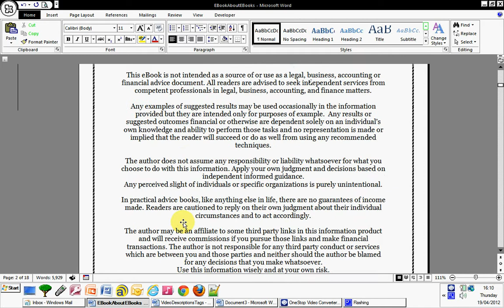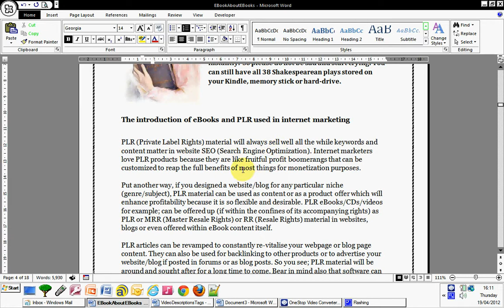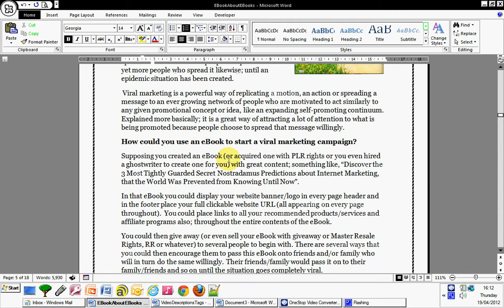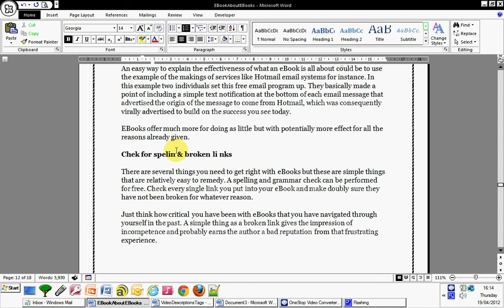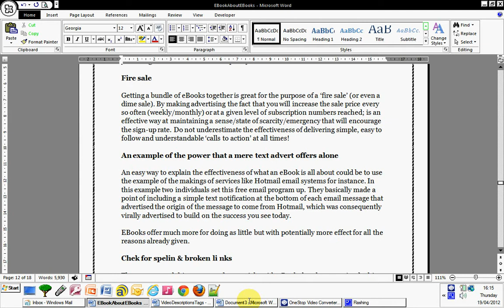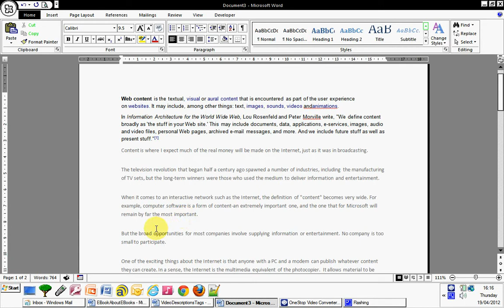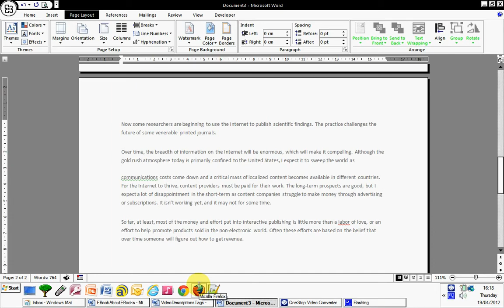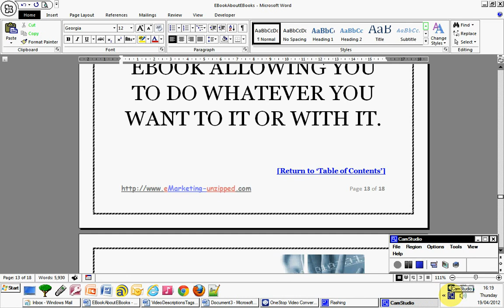How To Deal With Paragraph/ Line Spacing, Sub-Headings for EBook Creation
A quick demonstration of a few things like how to format paragraphs & chapters in your eBook by:
If you want to see the first video in this video tutorial series in correct order/sequence then see the list below ... The order of titles of all videos & their links in these tutorials are as follows:
This video series assumes you have little or no experience creating an eBook in the first place.
This video is part of a set of videos (see full list below) demonstrating how to create your own eBook. These video tutorial links are offered in conjunction with an eBook with 2 eBook topics merged into one titled: '13 Simple yet Powerful Cash Boosting Techniques for Online Profitability'...
The second part of the eBook gives you an indepth understanding of 'PDF EBook Product Creation & Viral Marketing Campaigns'. To get your own copy follow this
This MRR eBook contains bonuses like free PLR eCover maker software & offers 11 additional free eBooks relevant to the subject.  The eBook is part of a kind of business in a box package which includes 20 other PLR information products like 10 PLR articles & 8 plr manuscripts (with audio & transcript version) relevant to the subject of making money online easy
The above website offers package deals based on evergreen niche subjects (which are long-term popular marketing subjects)
Check the descriptions box under all videos for more information.
You may consider this one video lacking in in-depth detail for your liking but you must consider the entire package here that is on offer; that should be used altogether as one package to deliver the entire message for quality & value purposes
Here you are shown briefly how to set out your paragraphs, number your chapters, line spacing and including sub-headings in your script. At least the reasoning behind the method shown are made clear. How you present your own work is up to you but sometimes it is more important to have the freedom to present anything you do in your own unique way, which in my opinion is far more beneficial in the long run than trying to make your work look like everyone else's. Although having said that, if you were submitting work to Amazon for Kindle or a publisher for a book, then you MUST follow rules if you hope to get your work published. In that respect it does not mean you cannot deliver unique or original content. The important thing here is to understand that there is a difference between the work and techniques used for internet marketing PLR eBook creation and that of publishing books or Amazon Kindle publishing rules. However, by reformatting your work if it is original content, it could still be used for Kindle publishing.
The order & titles of all videos in this series are:
How To Create Your Own PLR EBook & Template
How To Create Your Own PLR EBook Content
How To Create Content For Your EBook Part II
How To Bookmark & Hyperlink to Pages in Your EBook Using Microsoft Word
How To Wrap Text Around An Image in a Microsoft Word Document
& more